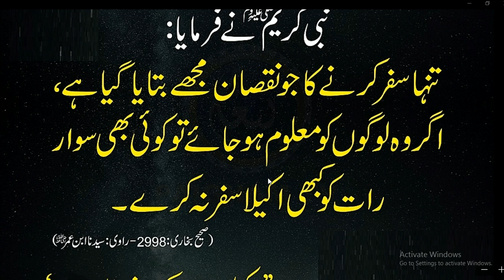Nabi Pakﷺ na farmaya// رات کو تنہا سفر کرنا کیسا ہے